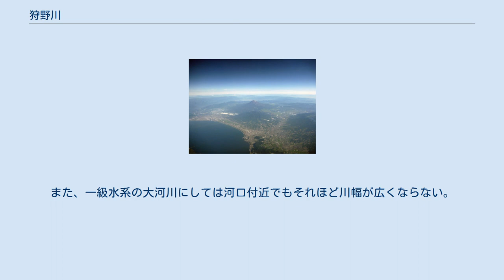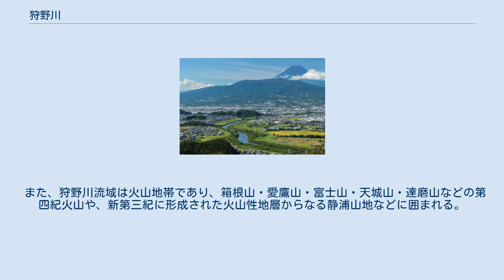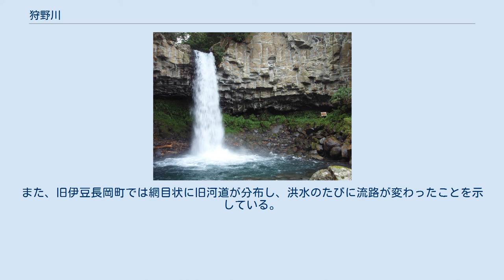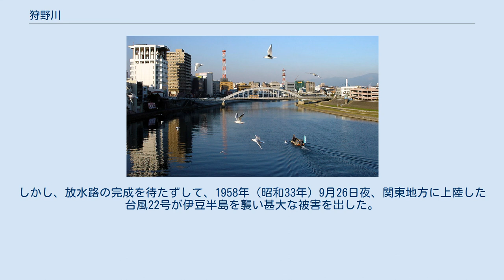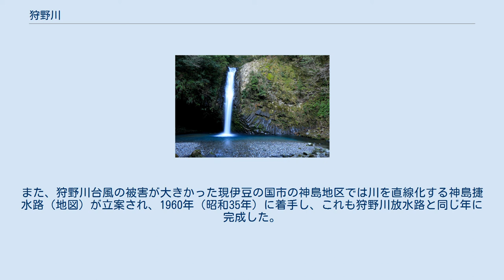狩野川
狩野川（かのがわ）は、静岡県の伊豆半島を流れる狩野川水系の本流で、一級河川。
水系の流域面積は852km2で静岡県の面積の11%を占める。
 鮎の友釣り発祥の地という説があるほど友釣りが盛んで、「狩野川を制すれば全国を制す」と評されている。
源流部では天城山の清流を利用したワサビ栽培が盛んである。
 伊豆半島の地勢。
半島を北流するのが狩野川本流。
右中央が源流の天城山。
ランドサット衛星写真。
スペースシャトル標高データ使用。
 狩野川の下流。
富士山の南東斜面は支流黄瀬川の源流となる。
 伊豆半島の最高峰、天城山に端を発し北流。
沖積平野である田方平野を蛇行しながら、沼津市付近で大きく向きを変えて駿河湾に注ぐ。
静岡県内の大河川で北流するものは本川だけである。
これはかつて島であった伊豆半島が、フィリピン海プレートの移動によって本州側のプレートに衝突し隆起したことによる。
また、一級水系の大河川にしては河口付近でもそれほど川幅が広くならない。
これは大支流である黄瀬川が造りだした三島扇状地（黄瀬川扇状地とも）があるためである。
また、水利用の大型ダムがなく、これは一級水系にしては数少ない特徴である。
 狩野川水系は、静岡県伊豆市の天城山に発し、伊豆半島中央部の大見川等の支川を合わせながら北上し、田方平野に出て、伊豆の国市古奈で狩野川放水路を分派し、さらに箱根山や富士山等を源とする来光川、大場川、柿田川、黄瀬川等を合わせ沼津市において駿河湾に注ぐ、幹川流路延長約46km、流域面積852km²の一級河川である。
 源流にあたる天城山は、年間降水量が3,000mmを越える多雨地帯であり、豊富な水量と良好な水質により古くから繊維業、製紙業、醸造業等の発展に寄与してきた。
特に、天城山の清流を利用したワサビ栽培は、全国一の生産額を誇っている。
一方で、標高差が大きく流れが急なことや、下流部で蛇行することもあり、古くから洪水が多発した。
 また、狩野川流域は火山地帯であり、箱根山・愛鷹山・富士山・天城山・達磨山などの第四紀火山や、新第三紀に形成された火山性地層からなる静浦山地などに囲まれる。
そのため流域の多くが脆弱な火山岩及び火山噴出物で地質が構成され、大雨などで崩壊しやすいことも洪水の要因である。
 諸説がある。
 氷期が終わり、海面が現在よりも数ｍ高くなった約6,000年前の縄文時代には、縄文海進という海水面が高かった時代があり、その頃には伊豆の国市の旧伊豆長岡町付近までは入江で、古狩野湾を形成していた。
やがて海面が低下し始めると、狩野川が土砂を堆積させ現在の田方平野を形成していった。
 その後、約1,000年前の狩野川は、自然堤防の状況から、旧大仁町・旧韮山町のあたりでは現在よりも東側を流れていたことが確認できる。
また、旧伊豆長岡町では網目状に旧河道が分布し、洪水のたびに流路が変わったことを示している。
当時は中州がいくつもできて島のようになり、「和田島」や「蛭ヶ小島（源頼朝の流刑地と伝わる）」などと呼ばれていた。
その後、狩野川の流路は次第に西側に移り、鎌倉時代と伝えられる「守山開削」（地図）により守山の西に移され、現在とほぼ同様の流れになった(ただし史実としての確認はとれていない)。
その他にも昭和期には沼津市の大平地区の湾曲部に捷水路（地図）が掘削されたほか、狩野川放水路も造られた（後述）。
 狩野川放水路（中央開水路）、奥は長岡トンネル 狩野川放水路の全区間。
星印は分流点と河口を表す。
 国土交通省 国土画像情報（カラー空中写真）を基に作成 奈良時代以降、狩野川の水害で最も古い記録は、709年（和銅2年）の長雨による洪水で、稲苗の被害大と記録されている。
 1948年（昭和23年）のアイオン台風の被害を受け、1949年（昭和24年）に放水路の開削を中心とした改修計画が立案され、1951年（昭和26年）6月から、中流の江間村（現伊豆の国市）から沼津市口野の江浦湾（駿河湾の一区画）に向けて狩野川放水路の建設が始まった。
しかし、放水路の完成を待たずして、1958年（昭和33年）9月26日夜、関東地方に上陸した台風22号が伊豆半島を襲い甚大な被害を出した。
被害は狩野川流域が最も大きく、同地域での死者・行方不明者が1,000名を越えるようなものだったため、狩野川台風と命名された。
なお、放水路の完成は狩野川台風の7年後の1965年（昭和40年）であったが、たとえ狩野川台風の前に完成していたとしても、放水路より上流部での被害が大きかったた...